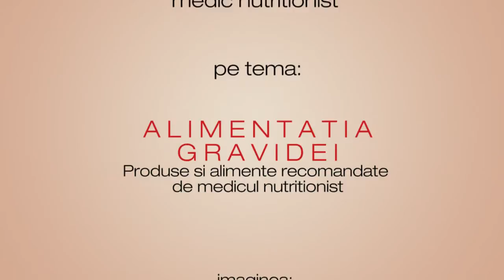Mihaela Bilic despre Alimentatia gravidei - Produse si alimente recomandate de medicul nutritionist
Cititi pe Qbebe.ro trei articole despre alimentatia corecta in sarcina si

Urmariti un interviu video cu medicul nutritionist Mihaela Bilic.

Intrebari la care medicul nutritionist ofera gravidelor raspunsuri:
1. Care alimente sunt cele mai recomandate in sarcina de catre nutritionist?
2. Care este importanta unei alimentatii sanatoase in timpul sarcinii?
3. De ce sunt legumele necesare in alimentatia gravidei?
4. Gravida poate consuma si produse lactate acide?
5. Care sunt proteinele cele mai recomandate pentru o gravida?
6. Care este importanta oului intr-o alimentatie echilibrata in timpul sarcinii?
7. Preferintele pentru gustul dulce se transmit bebelusului din burtica, de la mama la fat?